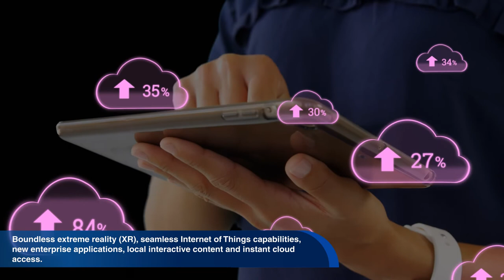English World Documentary: 5G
What is 5G?  We hear the terms 4G and 5G all the time as it relates to technology, but what exactly is it?
Well, 5G is the 5th generation mobile network. It is a new global wireless standard after 1G, 2G, 3G, and 4G networks. 5G enables a new kind of network that is designed to connect virtually everyone and everything together including machines, objects, and devices.